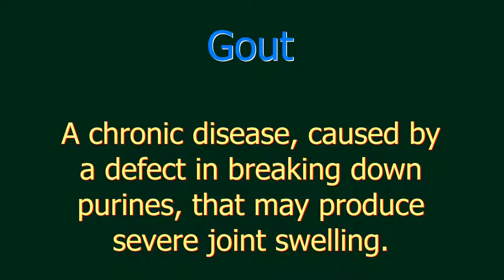Gout - Facts in Five Number 2073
Facts in five seconds.